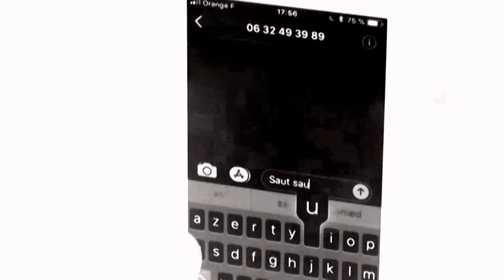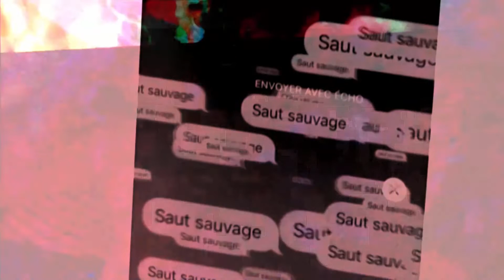EAST. - SAUT SAUVAGE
1er Titre du Nouvel EP des EAST. ///SAUT SAUVAGE (Mixage & Mastering: Studio Mikrokosm Villeurbanne, Vidéo: Carlotta Aiello)